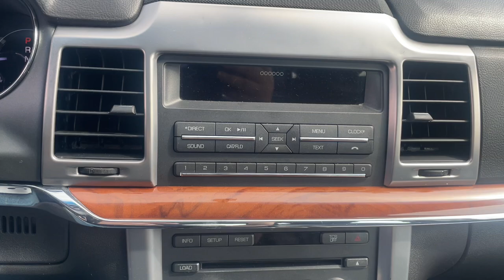2012 Lincoln MKZ Base Dearborn, Dearborn Heights, Allen Park, Westland, Garden City MI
Pre-Owned 2012 Lincoln MKZ Base available at Jack Demmer Lincoln located in 21531 Michigan Avenue, Dearborn, MI, 48124. Servicing the Dearborn, Dearborn Heights, Allen Park, Westland, Garden City area.
Please mention the stock 240430AA when you contact the dealership for this vehicle.

Go home happy with the  2012  Lincoln MKZ.  Here's a powerful, refined MKZ that has everything you need to make your daily drive feel exceptionally comfortable and secure. From its refined cabin to its premium audio system to its driver assist technology, this 4-door sedan infuses every journey with confidence and style.  These are just some of the great options this vehicle comes with: Keyless Entry, Satellite Radio, Premium Sound System, Cooled Front Seat(s), Power Passenger Seat, Woodgrain Interior Trim, Heated Mirrors, Fog Lamps, Electronic Stability Control, Aluminum Wheels. Hold the key to confidence and style. Get into this extraordinary MKZ. Come in for a fun and easy test drive. Our team will make it the best part of your day.